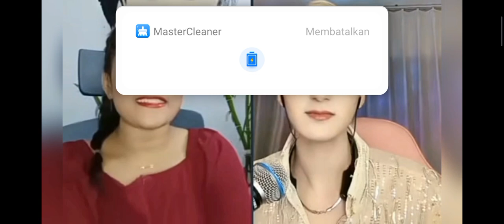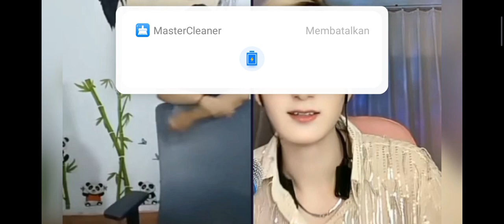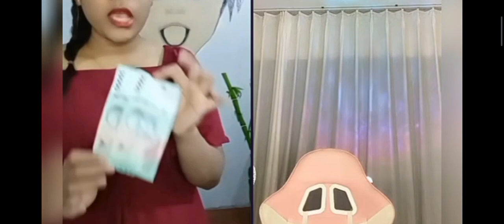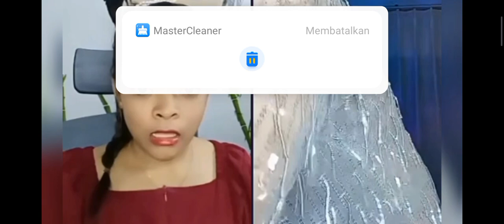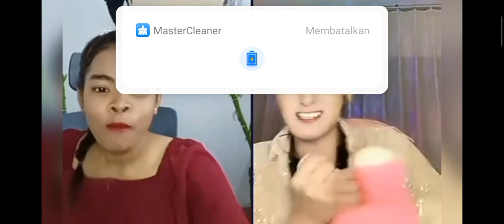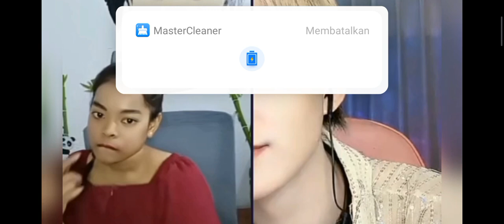PRAHARA CEMONG DAN YIZEE || CEMONG DI CIUM YIZEE BIKIN GEMES